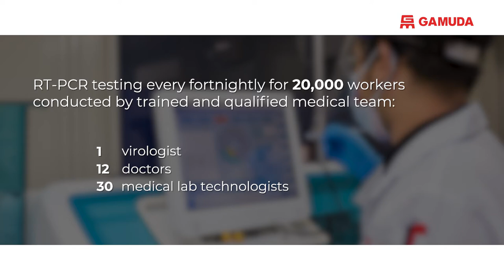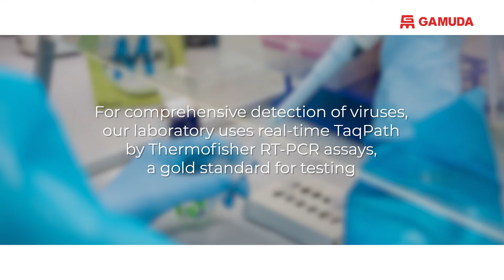Resilience with Purpose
During these challenging times, our greatest assets– our people, are at the forefront of every step in achieving successful milestones for the MRTPutrajayaLine.

As we continue to be resilient with purpose, let us promise to continue holding our heads high with hope and perseverance to build our nation together. Together, we deliver when and where it matters. Together, we believe we will prevail. Selamat Hari Kebangsaan, Malaysia!